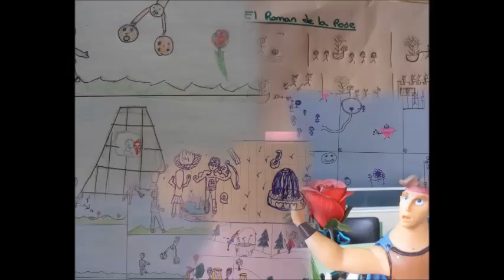ROMAN DE LA ROSE:Guillermo de Lorris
relato foto- novelado por alumnos de Literatura Universal del  IES ROU.Vigo .Fotos en la Huerta del IES ROU.